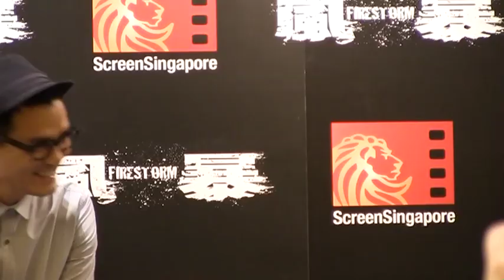Andy Lau & Gordon Lam 'Firestorm' movie press conference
Actors Andy Lau and Gordon Lam gave a lively press conference about their new film, 'Firestorm', to a packed hall of reporters shortly before the movie's world premiere at Resorts World Sentosa on December 4, 2013.